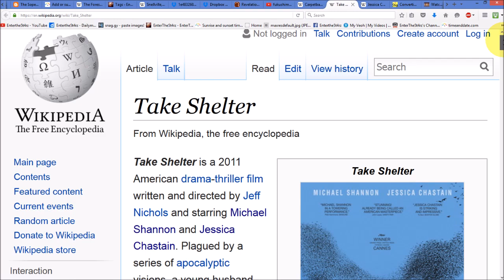2011 Tsunami Sorcery In "Take Shelter"